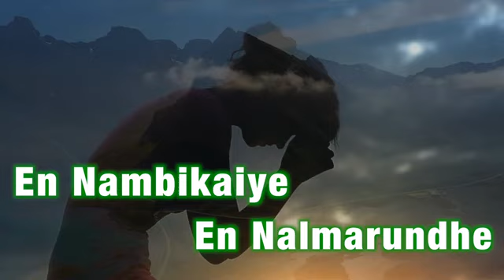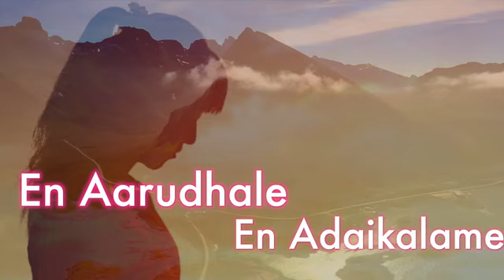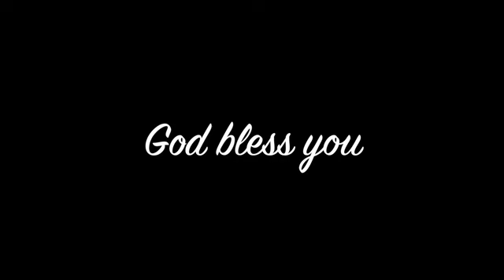|| Ennai vittal umakku || என்னை விட்டால் உமக்கு || Tamil new Christian song ||